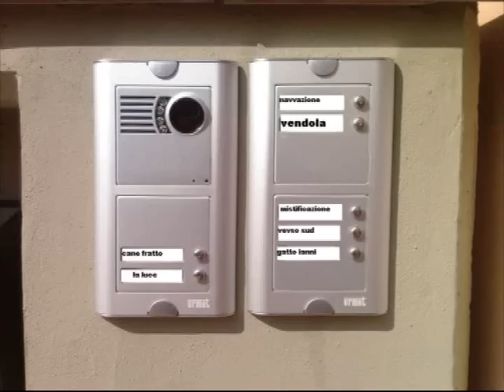Citofonare Vendola: le cozze di Taranto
Una signora chiede le cozze al Presidente